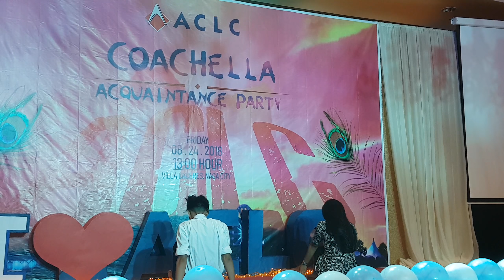ACLC Naga: Performing Arts Club (P.A.C) || Contemporary Dance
Acquaintance Party